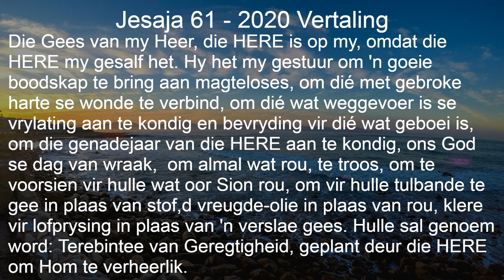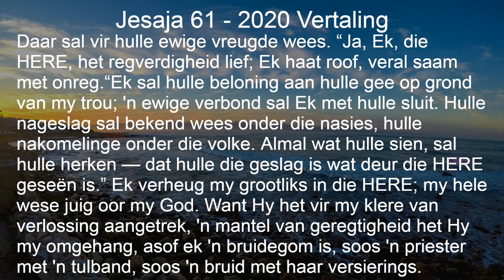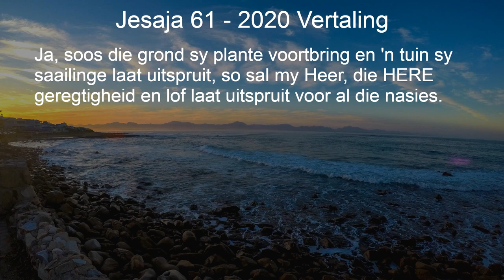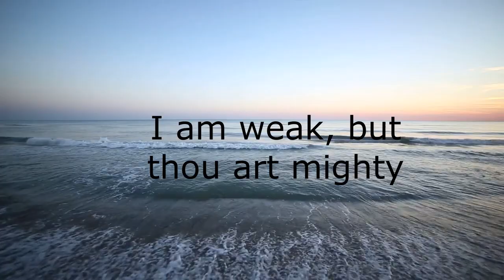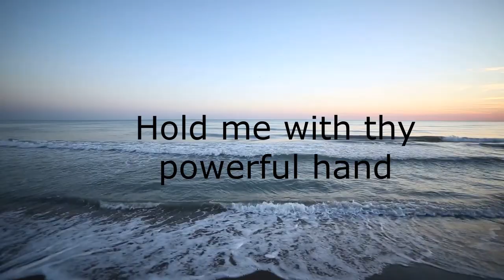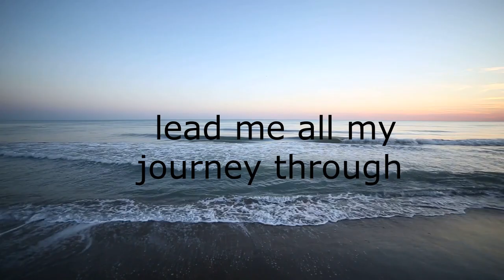Digitale Diens : Genadejaar - 13 Desember 2020